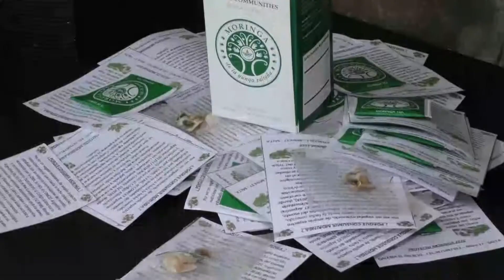Presentaron las conclusiones del trabajo con emprendedores de triple impacto